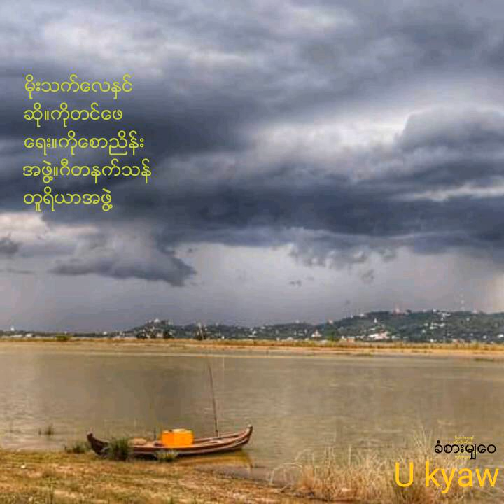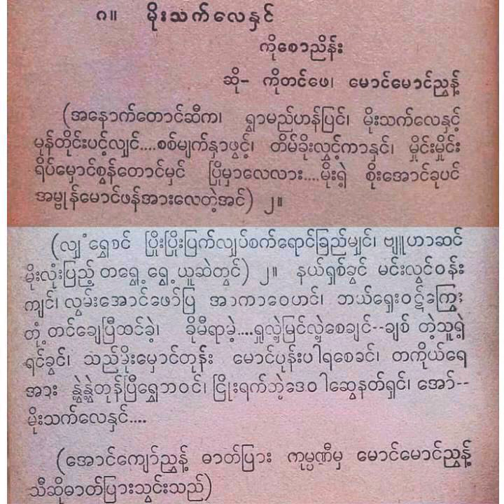Ko Tin Pe-"မိုးသက္ေလႏွင္"